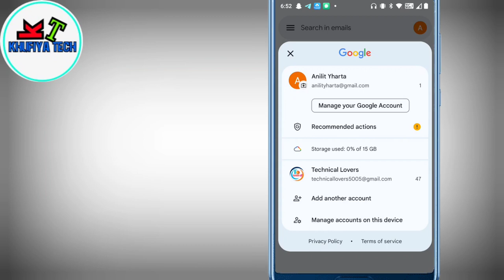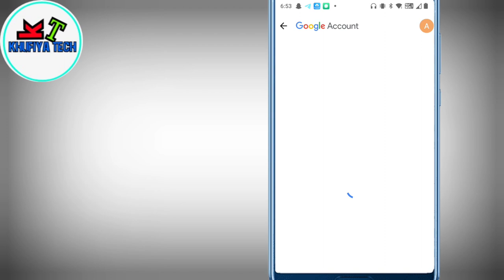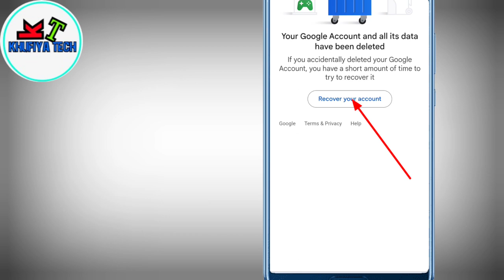how to delete Gmail account permanently | Gmail account delete permanently kaise karen